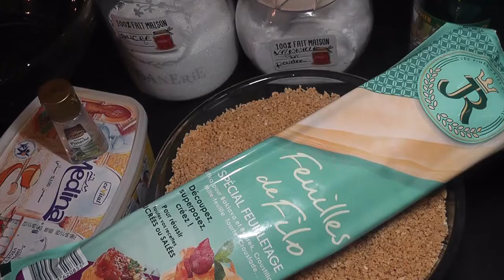البقلاوة التركية الناجحة مع السر الذي يجعل الحشو طري و لذيذ Baqlawa turque